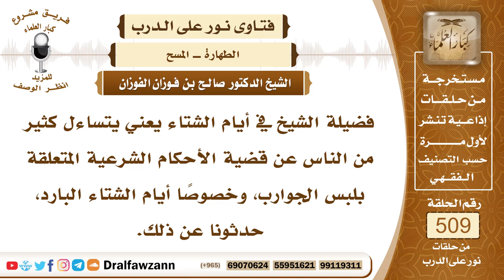7666- الأحكام المتعلقة بلبس الجوارب والمسح عليها - الشيخ صالح الفوزان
"7666- فضيلة الشيخ في أيام الشتاء يعني يتساءل كثير من الناس عن قضية الأحكام الشرعية المتعلقة بلبس الجوارب، وخصوصًا أيام الشتاء البارد، حدثونا عن ذلك.
الجواب: الجواب: بسم الله الرحمن الرحيم الحمد لله رب العالمين، وصلى وسلم على نبينا محمد، وعلى آله وأصحابه أجمعين، أما بعد:
فإن الأصل هو غسل الرجلين، ولكن إذا لبس عليهما حائلًا من خف ساتر لهما، أو جورب صفيق يسترهما، فلا بأس أن يمسح على الخف أو على الجورب، بشرط أن يكون الخف أو الجورب ساترين لكامل الرجلين، ساترين للكعبين وما تحتهما، وأن يكونا سليمين من الشقوق والخروق الواسعة، التي يبدو منها شيء من الرجلين، فيمسح عليهما، والمسح في هذه الحالة رخصة من الله سبحانه وتعالى، وتسهيل على العباد، المقيم يمسح يوم وليلة، والمسافر يمسح ثلاثة أيام بلياليها، وهذا في الوضوء فقط، أما الاغتسال والجنابة، فلا بد من خلعهما.
السيرة الذاتية:
للاشتراك في قناة الشيخ صالح الفوزان

14_ الشيخ محمد أمين الشنقيطي
يتيوب

15_سماحة المفتي عبد العزيز آل الشيخ
 يوتيوب

رئيس الفريق
لمشروع كبار العلماء